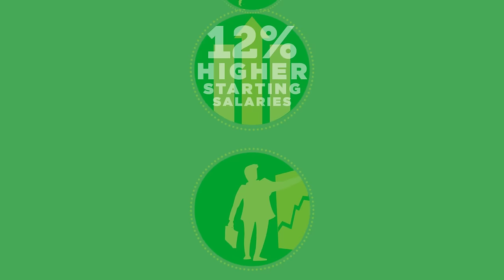Welcome to Bearcat Country | Binghamton University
From top-notch faculty to door-opening internships, Binghamton University prepares students for future success -- all without a hefty price tag. Welcome to Bearcat Country!

Video by: John Cundy